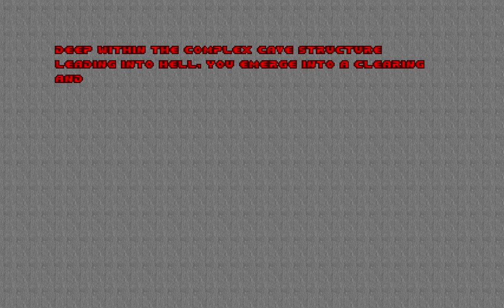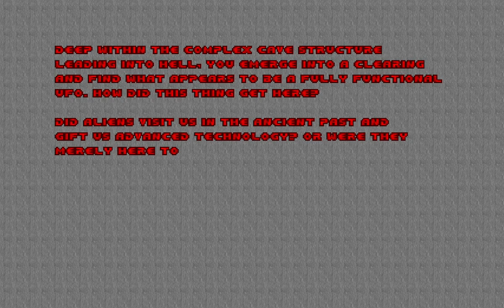Doom II: Nostalgia 2 - (100%) Walkthrough | Map15: Descending.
Hey Guys, welcome back to more Doom II: Nostalgia 2, played on the "Ultra Violence" Difficulty, with getting a 100% of everything. It's been a more than a week since I uploaded, so let's get back into playing more Nostalgia 2, shall we?!

This is Map15: Descending. This map contains the first secret map of the game.
This is the end of Episode 3: The Caves, and now onto the secret maps